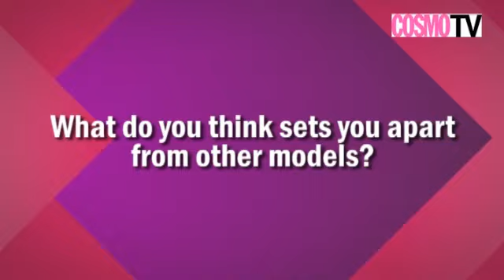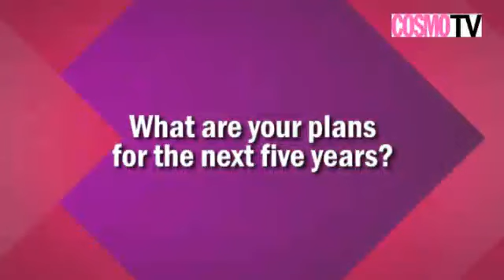Cosmo Interview 2011 - Jasmine and Ana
Ana Sideco and Jasmine Maierhofer interview for Cosmopolitan Magazine's 8 Sexiest Models 2011

Copyright: Cosmopolitan Magazine and Summit Digital